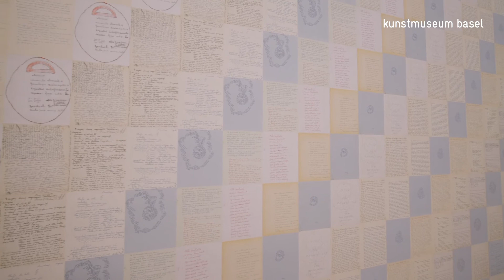"Louise Bourgeois x Jenny Holzer" - Tour of the exhibition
With curator Anita Haldemann.

Exhibition at Kunstmuseum Basel | Neubau,
19 February to 15 May 2022